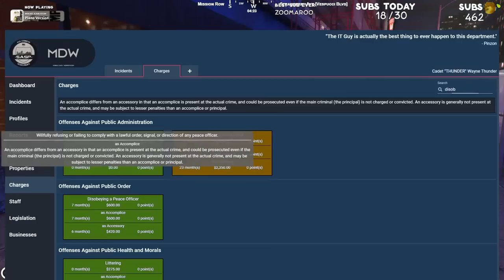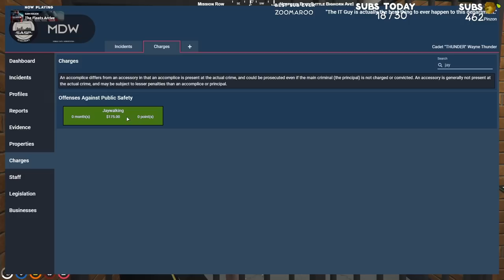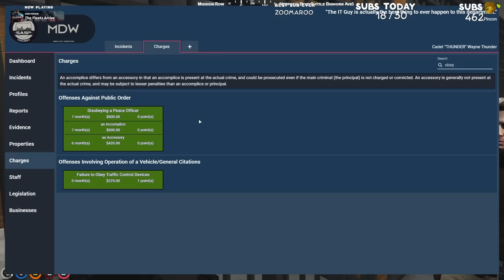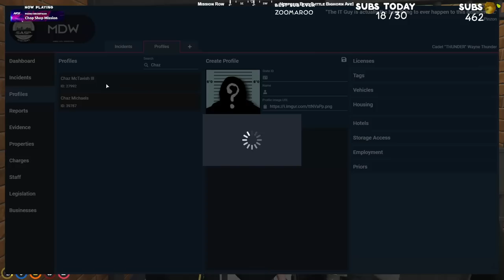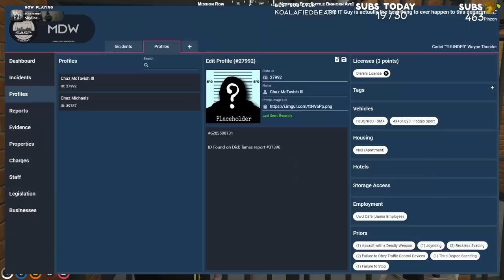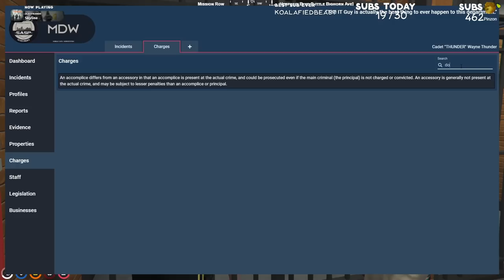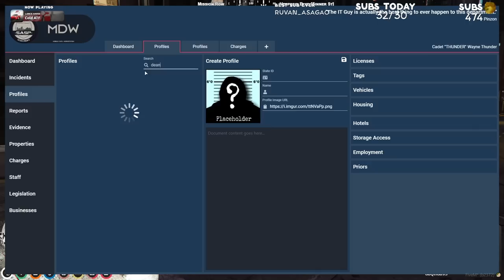WAYNE THUNDER 19 | HALL MONITOR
POV of others 🎥

youtubers in video: @Deansocool @52chains @MylesAway @Knottyplays @Crystalst @kylenotskyler

00:00 Intro
00:20 Illegal parking
04:24 Johnny Bravo jaywalking
13:52 Farting on a cryminal part 1
22:20 Tsunami magdump
23:21 Old man
24:50 Wayne finds the intruder
27:15 Wayne finally gets promoted
31:38 Catching Crystal running
33:42 Kyle Pred fit
35:26 Catching 'The Missile' running
39:41 Making Able Soose do a lap in bird mode
42:23 Catching Stubble running
50:39 Catching Suarez running
52:24 Incoming Missile
58:05 Catching Brandy running
1:01:30 Chase 1 start
1:10:00 Box
1:14:43 Chase 2 start
1:18:04 Pit
1:20:41 Wayne meets Dean Quincy

edit by @porkrinde